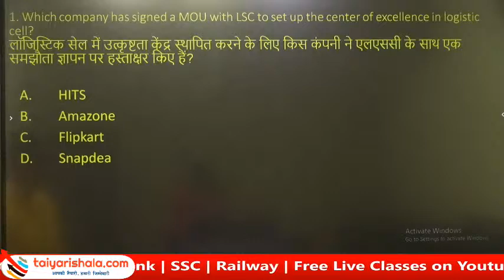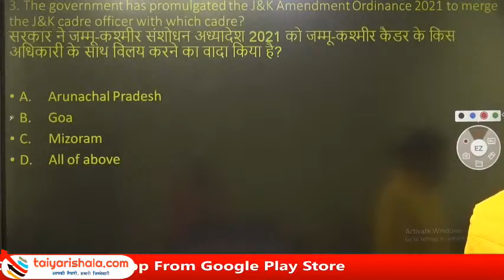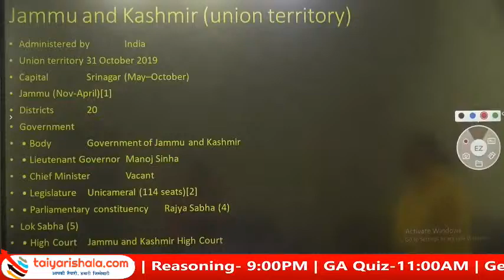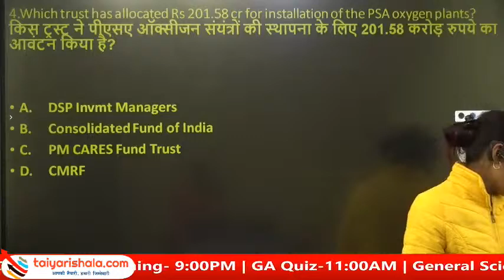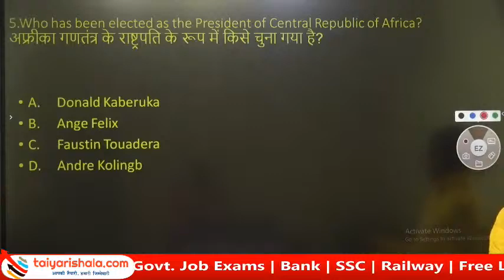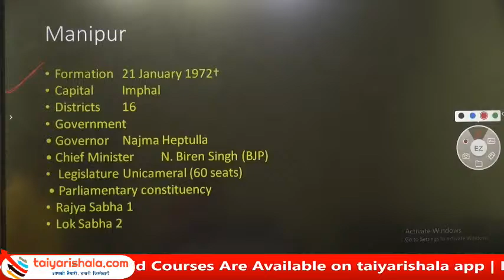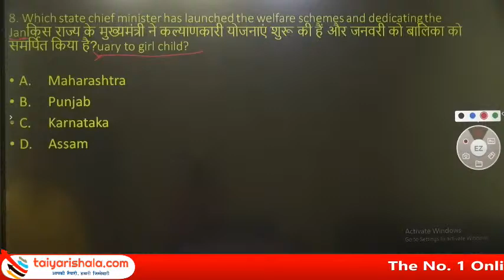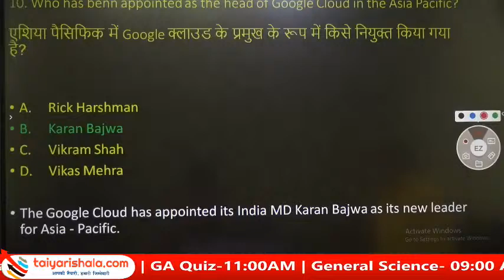13 Jan | Current Affairs Live Show | India & World | Hindi & English | Uzmah Ma'am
Taiyarishala is the best online learning app for govt. jobs exam. We provide best study material for ssc cgl, best study material for bank po & best study material for all govt. job exams. In india taiyarishala.com is the best online learning sites for bank & ssc exams.
सरकारी नौकरी(बैंक, एसएससी, रेलवे और अन्य परीक्षा) की सबसे सटीक तैयारी एवं सभी विषय के *Free Live Class* लिए देश का No. 1 *Online Learning Platform* तैयारीशाला से जुड़ने के लिए नीचे दिए गए लिंक पर क्लिक करें...
Taiyarishala App is One of the best online learning platform for preparation of Govt. Jobs like SSC, Bank, Railway, C-TET and other state Exams

Under the Guidance of Expert & Dedicated Faculty Team

YouTube Class Schedule:
7:00AM-8:30AM  | Reasoning | Rajnish Singh
10:00AM-11:00AM | Eng | Rakesh Sir
12PM to 1:30PM | Maths | R.K. Yadav
1:30PM-3:00PM | Maths |Kundan Singh
3:00PM-4:00PM | GA | Uzzma Diba
6:00PM-7:00PM |Reasoning | Rajnish Sir
7:00PM-8:00PM |  Maths | RK Yadav
8:15PM-9:15PM | GA Quiz | Raju Gupta

App Class Schedule

Master Course
09:00 AM to 10:00 AM English | Rakesh Ranjan
10:00 AM to 11:00 AM Maths | R. K. Yadav
11:00 AM to 12:00 PM Reasoning | Rajnish Singh

RRB NTPC / Group D Target Batch
03:00 PM to 04:00 PM Reasoning
04:00 PM to 05:00 PM GA | Raju Gupta
05:00 PM to 06:00 PM Maths |R. K. Yadav